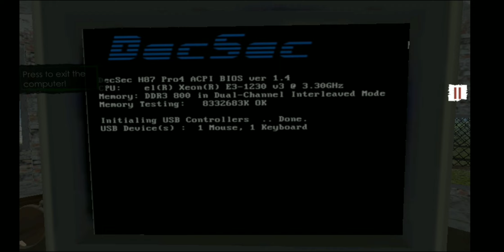Border Officer (by Cocopo) - Game Gameplay Trailer (Android, iOS) HQ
Download on Google Play - Not available yet

Welcome to Stavronzka
Usually everyone is unemployed here. But by chance you got a job. You'il work for the state.
Everyone in your family is sick or unemployed, only you can help them. You're an immigrant officer.
The state assigned you a car and a house.
The whole economy is in your hands.
You have to spend your salary in the most efficient way.
Sometimes you have to sacrifice some to survive.
You can join the secret organization if you want to interfere in the affairs of the state. You can only work for the welfare of the family if you want. If you trust your luck, you could be rich in luck games..
You have to decide who can enter and who can not enter Stavronzkaya. The state publishes new announcements according to their own interests and changes the rules accordingly. You should follow these announcements and question people according to the rules.